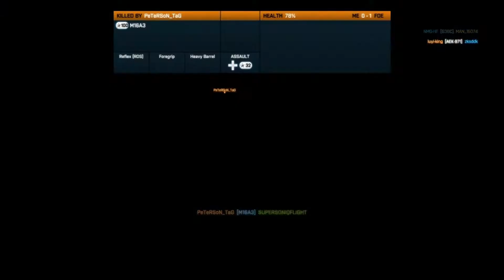東少上戰場之死仲多過殺 Battlefield 3 Day 22